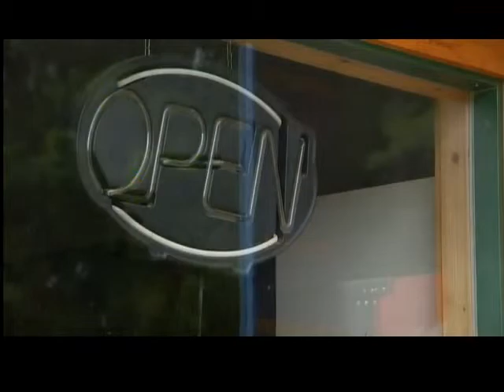9PM THURS LAKEWOOD ZOO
It appears an Oconto County zoo will not be open anytime soon.